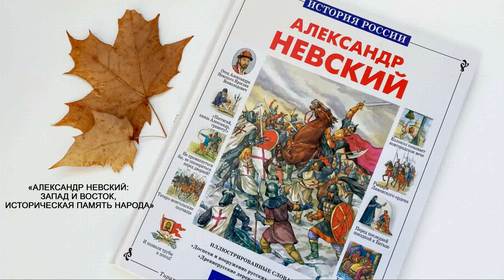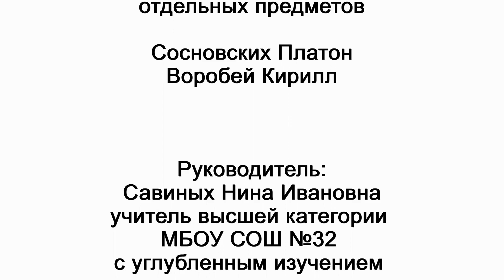«Александр Невский – покровитель земли русской»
Образовательное учреждение: МБОУ СОШ № 32 с углублённым изучением отдельных предметов
Автор проекта/творческий коллектив: Воробей Кирилл, Сосновских Платон
Номинация: «Лучшее видеоэссе учащегося 1-4 классов»
Руководитель проекта: Савиных Нина Ивановна